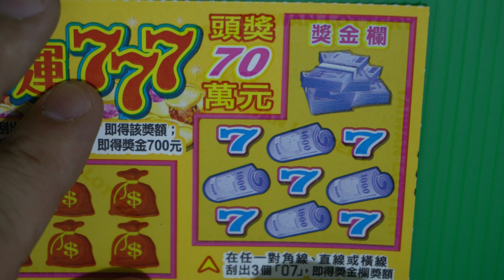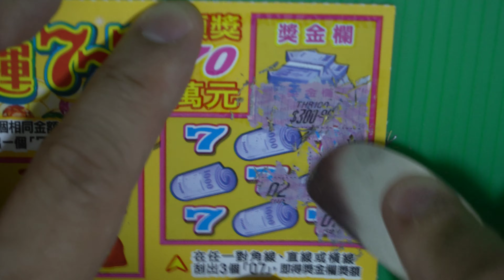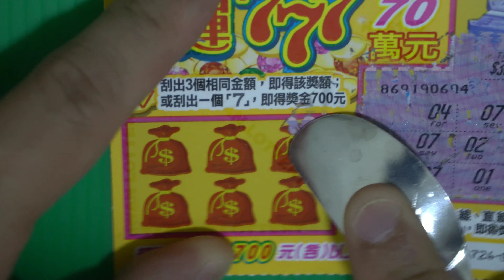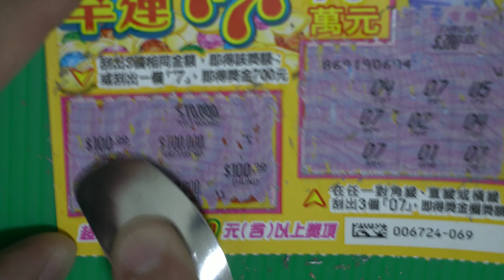[刮刮樂] 幸運777尾數69號 [頭獎70萬元][公益][彩卷][幸運777][2020刮刮樂][Lottery][宝くじ][ロッタリー][Scratch][スクラッチ][즉석복권]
主題：幸運777
售    價：每張新臺幣100元
發行數量：3,570,000張
上市日：109年7月2日
下市日：110年1月4日
兌獎截止日：110年4月6日

彩券特色：
頭獎70萬元4個
超過8萬個700元（含）以上獎項

玩法說明：
1. 刮出3個相同金額，即得該獎額；或刮出一個「7」，即得獎金700元
2. 在任一對角線、直線或橫線刮出3個「07」，即得獎金欄獎額